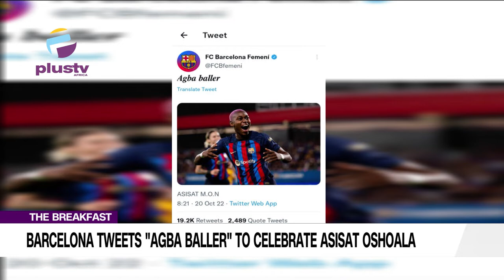NFF Inaugrates Interim Management Committee| THE BREAKFAST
George Essien, Sports Analyst, Joined Us To Discuss